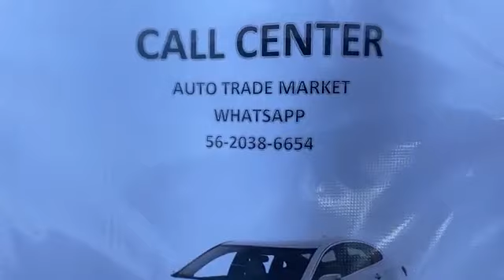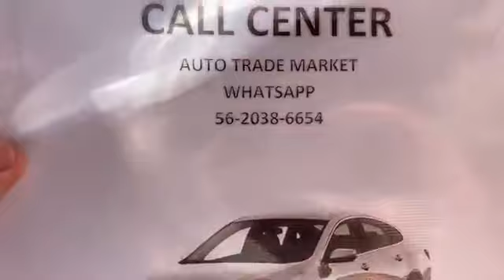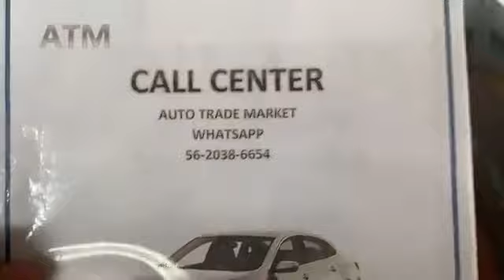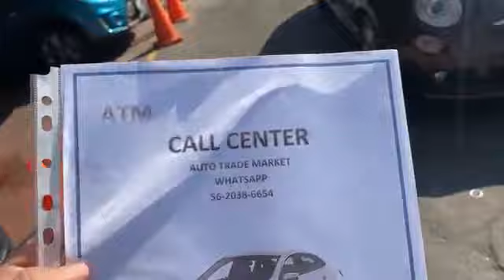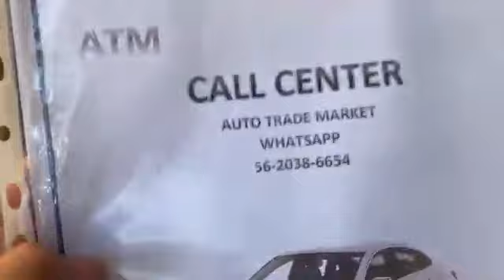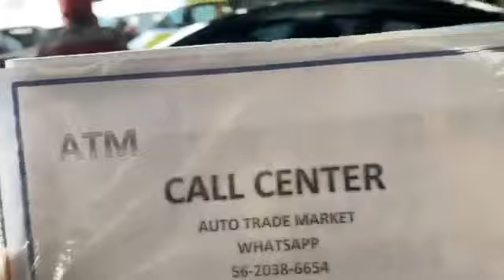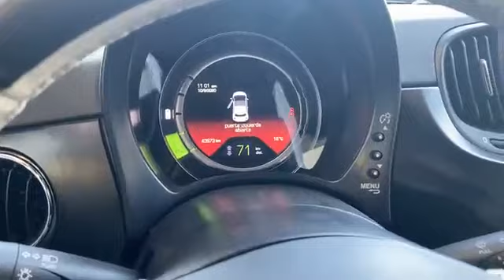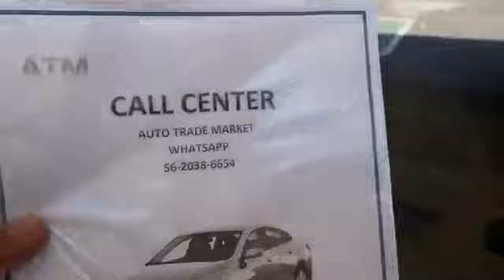Mas de 500 Autos, desde $100,000 , ATM